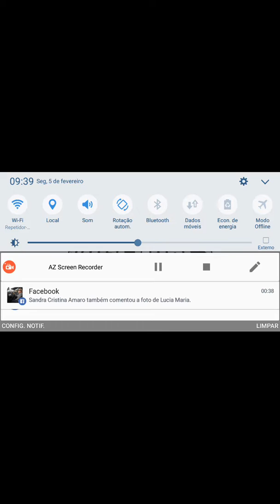Minerando fundo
Jogo minecraft nas cavernas a procura de ferro ouro e diamante